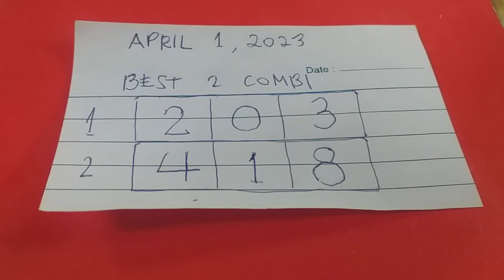CONGRATS 152 STL MIN. HEARING TODAY, April 1, 2023